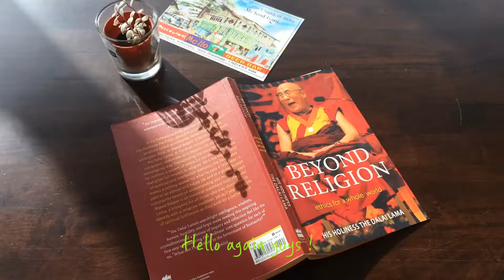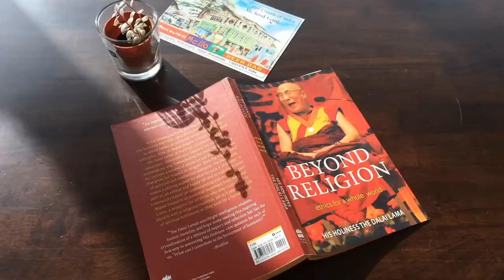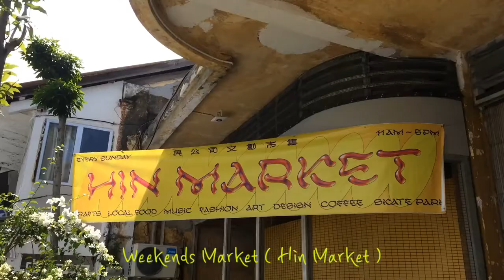【vlog34】Living in Penang | What I eat in a day | Weekends Market | 暮らしvlog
Thank you for visiting at my channel.
Hope that you are doing well.
I'm a 47 years old Japanese woman living alone in Penang Island of Malaysia.

I complete all video posting process by my mobile phone under
natural light and room lightings.
Of course I don't have any gimbal, but a mini tripot cost only one doller.

I shoot all video by my old iPhone 5s.
Video editing free App is VITA.
Thambnails have been created by free App, named as PicsArt & Phonto.
I create my Channel Art by free App. It's name is Canva.
There is no cost to post my video on Youtube, my channel is the complimentary posting.

I'm a new to post video on Youtube, but I hope that my video would be watched by as many people as possible.

Camera : iPhone 5s
Video Editing Free App : VITA
Thambnail : PicsArt & Phonto
Channel Art : Canva

コロナ禍ですが、みなさまがお元気であることを願っています。
私は、マレーシアのペナン島でひとり暮らしをしている47才の女性です。

動画撮影と編集は、すべてスマートフォンで完結しています。
自然光や室内灯の下で、特別な照明機材は使用せずに、私の日常を撮影しています。

自宅内撮影では、100円ショップのダイソーさんで購入したミニ三脚を使用する事があります。
しかし屋外撮影ではこのミニ三脚も、ジンバル等も使用していません。

私のすべての動画は、古いiPhone 5sで撮影されています。
動画編集アプリは、利用料無料のVITAです。
サムネイル作成には、無料アプリのPicsArtやPhontoを利用します。
チャンネルアートは、無料アプリのCanvaで作成しています。
私のチャンネルの動画は、撮影機材や編集の費用をできる限り抑えた、無料投稿となっています。

初心者動画で見苦しい点が多いのですが、1人でも多くの皆さまに私の動画が届くことを願っています。

撮影テクニックや動画に関する皆さまからのご意見やご感想を、心よりお待ちしております。

撮影カメラ : iPhone 5s
動画編集アプリ : 無料アプリVITA
サムネイル作成アプリ : 無料PicsArt & 無料Phonto
チャンネルアート作成アプリ : 無料Canva